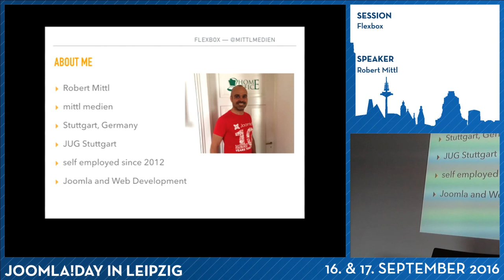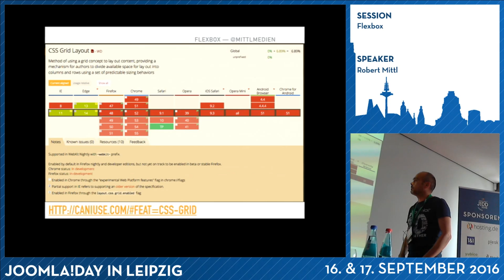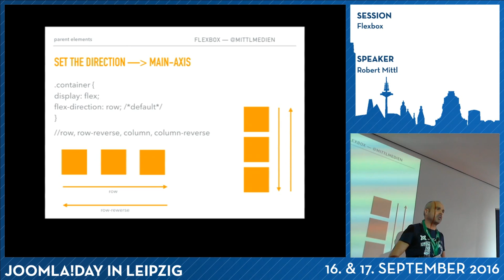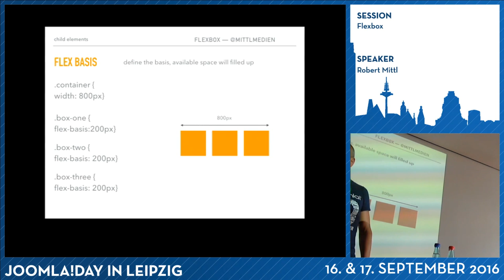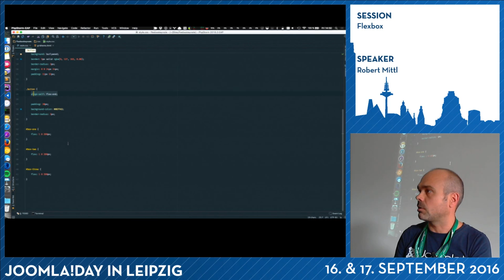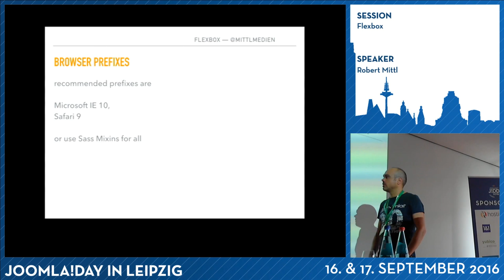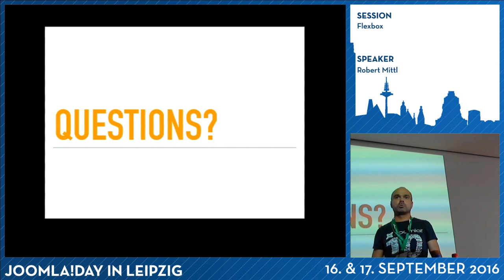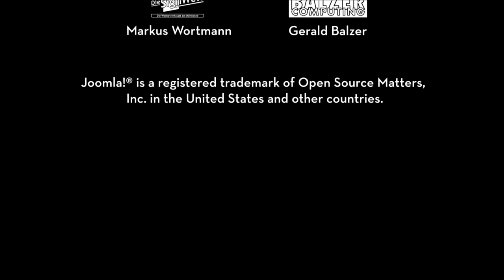JD16DE - Flexbox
Von Robert Mittl

Flexbox ist eine CSS Technik, bei der Float überflüssig werden. Mit Flexbox kann man Elemente sehr einfach positionieren und auch ausrichten und sollte bei jeder modernen Webseite eingesetzt werden. Du wirst hier lernen wie Flexbox funktioniert und welche Vorteile Dir Flexbox gegenüber responsiven Websites bringt.